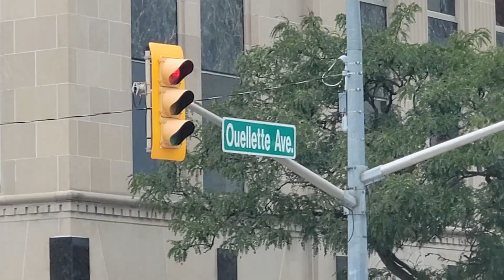2023 (Safety) - 🔥 3 Concrete light post needs repair/replace corner of Ouellette/Elliott Windsor On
Samsung S21 Ultra, Sun Oct 15

Design Principles and Elements

Tutoring with Kev - Season 2 - MATH MUS (ENG FR)

(updated = Tuesday August 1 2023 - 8:30 am EST Eastern)

(author = Kevin Lassaline - klal - July 3 1982, age = 41)

(about = makes designing and voting easier)

Design Principles can be used to design houses, buildings, cities, infrastructure, roads, vehicles, tools, products or computer software...even the financial system.

(top design = the zipper!)

0. Environmental (Resources/Materials used, pollution, resource sustainability...1000 trees in the forest...it takes 100 trees to build a house...how many people and how many trees?    )

1. Nature and Weather (design around - temperature, humidity, wind, sun, rain, snow, ice, lightning, flood, fog, tornado, earthquake, tsunami)

2. Health (mind, body, spirit, eyes, ears, nose, organs, skin, brain, heart, lungs...           )

3. Safety (previous accidents = Building collapse: 2021 Miami Florida June 24, 98 dead 3 kids - poor design, Nuclear Power Plants: 2011 Fukushima Japan - Earthquake/Tsunami, 1986 Chernobyl - human error)

4. Noise, Airflow, Heat, Cooling, Temperature, Humidity

5. Space

6. Comfort (area, volume)

7. Documentation

8. Flexibility (or modularity)

9. Maintainability

10. Accessibility

11. Functionality

12. Durability

13. Efficiency

14. Usability

15. Simplicity

16. Portability

17. Readability

18. Visibility

19. Recyclability

20. Single Point of Failure

21. ?

Design Elements (measurements)

1. Color (black absorbs sunlight = more heat, white reflects sunlight = less heat)

2. Weight

3. Length

4. Width

5. Height

6. Area (length x width)

7. Volume (length x width x height)

8. ?

▪Question = "WHY are design principles important?"

▪Answer = Consider FLEXIBILITY...Lego blocks have a flexible design because they all connect together in the same way...

  making it easy to move a piece or even a group of pieces...what?!

▪Question = adjust, upgrade or REDESIGN?

▪Answer = over time foundations fail, and need to be replaced...it could be time, the weather or we learn better ways of doing things...

  sometimes a simple "upgrade" will not work...you have to REDESIGN, BULLDOZE...then REBUILD!

  Happens all the time, stop freaking out! Stop being a baby!

■Redesign example...+-×÷=?...🏞🏝🏕...🏡📱💻🖥⌨🖱

Once upon a time there was a program at Union Gas called billprint.exe.

For 30 years it was programmed in a procedural language called Cobol, but after 30 years...the program became messy...hard to change and hard to read.

It was decided that it was time to redesign. They had to study the existing program, then rewrite it in a newer object-oriented language called C# .NET.

To come up with the new design, they had to read several design books and study several other computer programs.

Then it was decided to use the "iterative" approach, which means delivering usable software to the customer in pieces.

Instead of the construction or "waterfall" method 6 months of code then 6 months of test...one feature would be programmed then tested and reviewed.

For example, type just enough code to create a blank gas bill with a customer name and mailing address.

Then test a full cycle of 75,000 customers to see how the program behaves, how long it takes and then inspect a random set of bills

to check the customer name and mailing address...

How many mailing address scenarios are there?

2 years later the project was complete...the bills were accurate, the program ran fast, was easy to read and easy to change,

had error logging and a manual to describe the design along with some diagrams.

The program was designed to be SIMPLE, knowing that in the future it will probably have to be redesigned again.

🏄‍♂️2020 - Kev's contributions to society

▪Adding the fourth R to the 3 R's - REDESIGN!

Reduce, Reuse, Recycle, Redesign!

Réduire, Réutiliser, Recycler, Repenser!

▪Coming up with the term "wasted atoms"

QUIZ: What is a wasted atom?

🌎WASTED ATOMS = why are things so expensive?

can bacteria, worms and nature decompose batteries, cigarette butts, electronics and women's PLASTIC MAKEUP PRODUCTS if we just toss them on the ground?

Can improper recycling cause a resource issue? How long will those things sit in a landfill before they are returned to the ATOM CYCLE?

20% of the earth's resources are sitting in landfills and won't be decomposed or returned to the atom cycle for 100-500 years

WASTED RESOURCES = pills, anti virus software